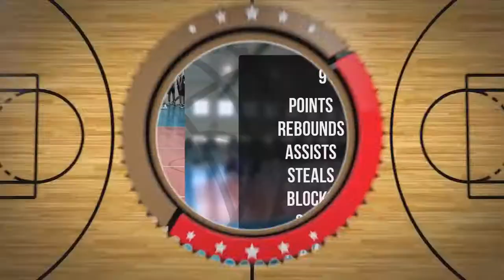Michał Kończakowski Player Mixtape DC75 Przysucha 2022